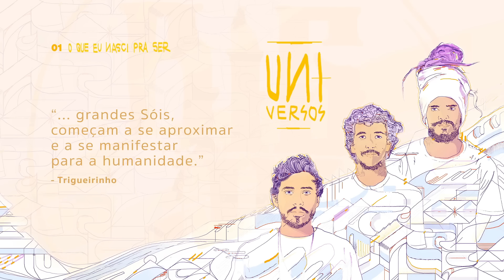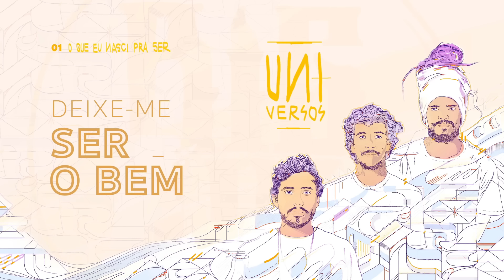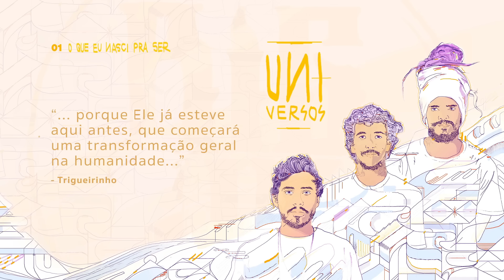Big Up - O Que Eu Nasci Pra Ser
Artista: Big Up
Album: Uni-Versos
Produção Musical: Gabriel Geraissati
Gravado, Mixado e Masterizado no ''Eme Studio'' por Diogo e Tuta Macedo
Baixo: Magno Brito
Percussão: Ricardo Guerra
Produção Gráfica e Lyric Video: Conrado Dallago
Selo: Cenarte

Big Up é: Gabriel Geraissati, Lucas Pierro e Ras Grilo

* Contato para Shows:
Mumu Ferreira